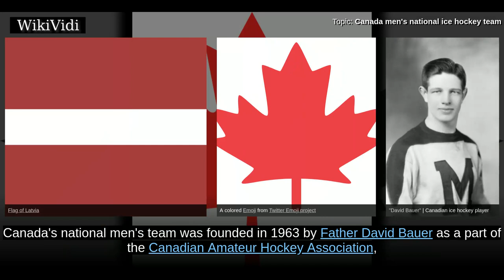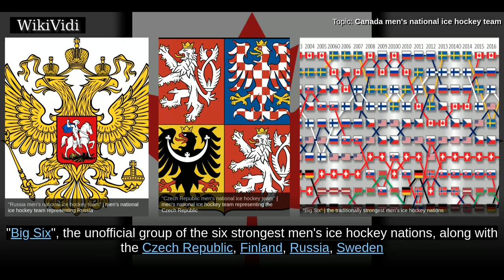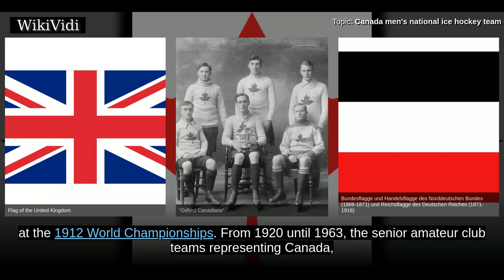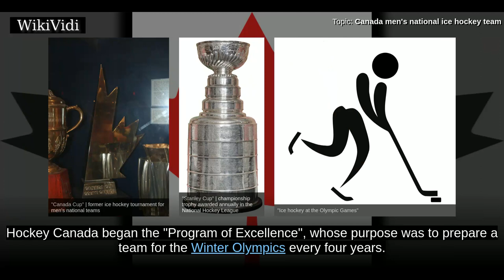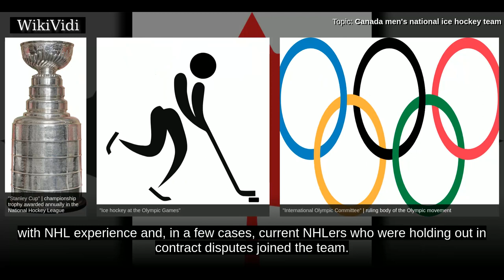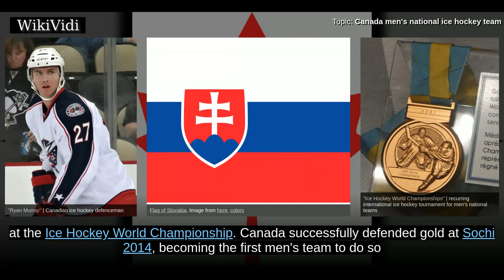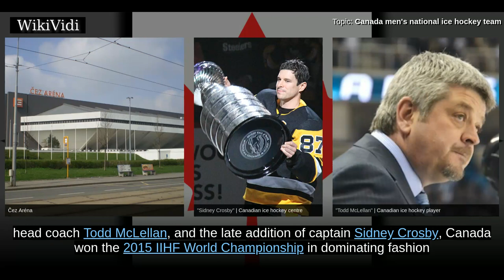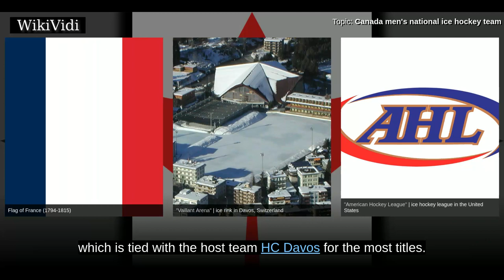CANADA men's national ice hockey team - WikiVidi Documentary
The Canadian national men's ice hockey team  is the ice hockey team representing Canada internationally. The team is overseen by Hockey Canada, a member of the International Ice Hockey Federation. From 1920 until 1963, Canada's international representation was by senior amateur club teams. Canada's national men's team was founded in 1963 by Father David Bauer as a part of the Canadian Amateur Hockey Association, playing out of the University of British Columbia. The nickname "Team Canada" was first used for the 1972 Summit Series and has been frequently used to refer to the Canadian national team ever since.  Canada is the leading national ice hockey team in international play, winners of the 1972 Summit Series against the Soviet Union, four of five Canada Cups dating back to 1976, nine Olympic gold medals , including three of the last five: Salt Lake City 2002, Vancouver 2010, and Sochi 2014. They are 26-time IIHF World Champions and winner of the 2004 and 2016 World Cup of Hockey. Ca...

Shortcuts to chapters:
00:01:36 History

Copyright WikiVidi.